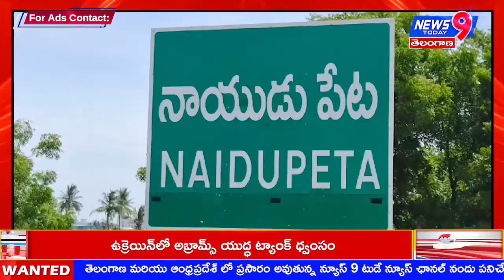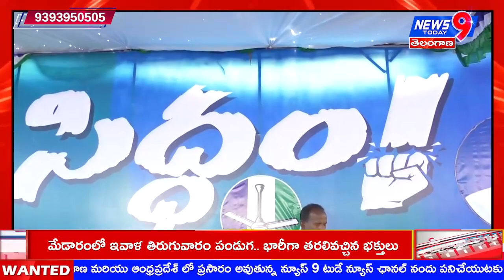News9Today || NEWS BULLETIN 28-02-2024